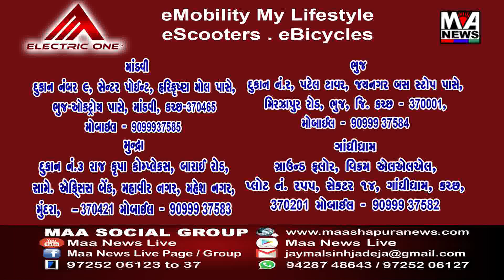માંડવી નગરપાલિકામાં પ્રમુખ અને હોદ્દેદારોની વરણીને લઈને પક્ષનો અંદરનો વિવાદ આવ્યો સામે